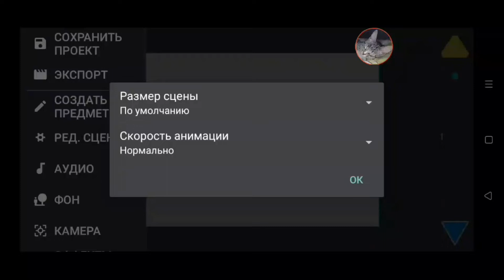how do i make animations in DC 2